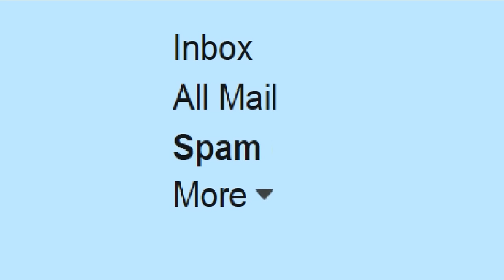Movie Plot Busters - Volume 1 - Alternative Beginnings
Changing the pivotal moments in the beginning of movies that bring the film to a quick end.  Just having fun.

Jaws
The Matrix
Twilight